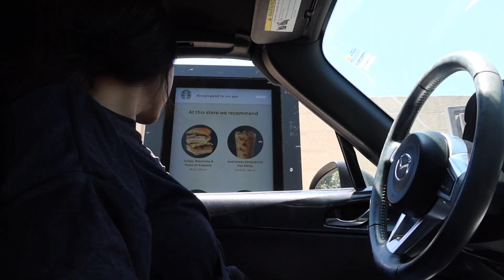another week in the simulation.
a week in my life vlog that includes a lot of cleaning, and other npc activities.